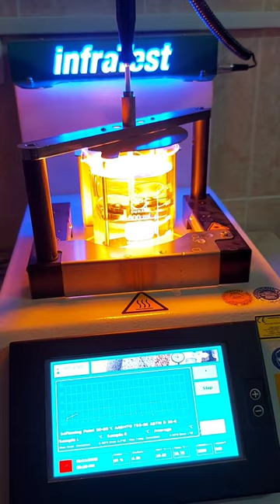asphalt polymer bbr mscr superpave битум bitumen дорога aashto dsr